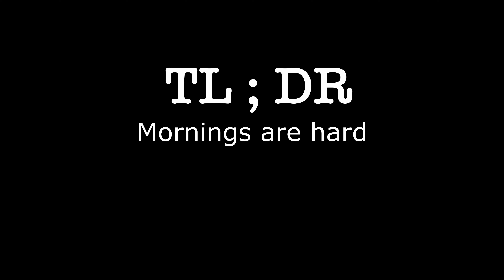FINALLY It's Feature Wall Time ⏰ + How to fix paint bubbles | Week 8 | 🛠️ DIY VLOG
Week 8 of the House Renovation VLOGs!
Finally feeling like progress is being made - it's FEATURE wall time in the guest bedroom!

Artist: Streambeats by Harris Heller
Song: B-Roll / That's The Way / Groove All Night
Album: Groove (2021)

Song: Calling The Sun
Album: Ocularium (2020)